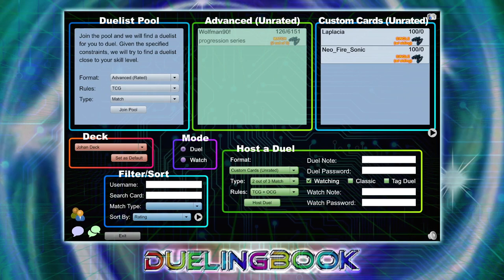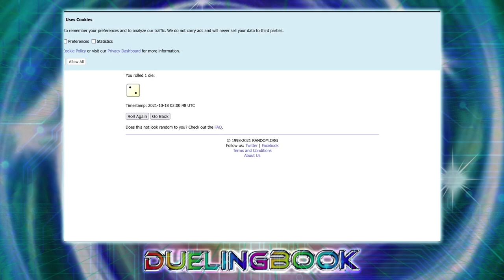Casual Duel - Johan Anderson VS Kaito Tenjo (ZEXAL) (Feat. Jordan Randall)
In this new segment we will be have live unscripted Character Duels with the fans of the channel!! You will get to see the epicness and the misplays lol
Please be respectful and have fun!! If you want to see more Casual Duels please let us know what you are interested in seeing!

Like our Facebook Page: Facebook.com/LegendaryDuels

From your host Judai Yuki and Yusei Fudo:
Ridding Duel! Acceleration! Gotcha!